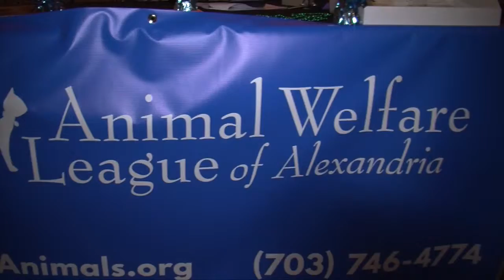Animal Welfare League of Alexandria Howl-O-Ween Party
Who let the dogs out? It was an evening filled with barks, fleas and celebrities. Even Presidential candidate Donald Trump stopped by to make a cameo appearance. Even Barack Obama and the first lady stopped by. It was a dog eat dog kind of night and in the end the Chia-Dogs stole the show.